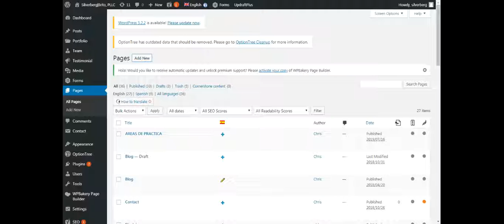add new page